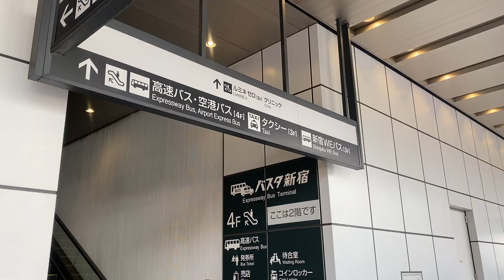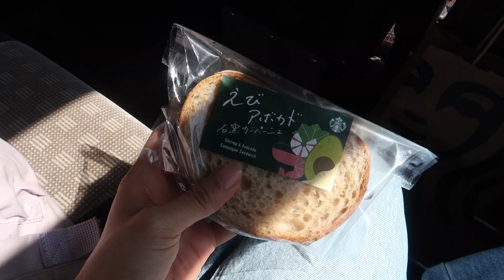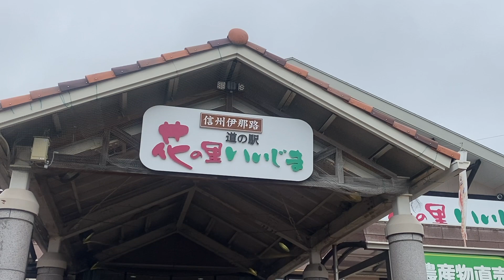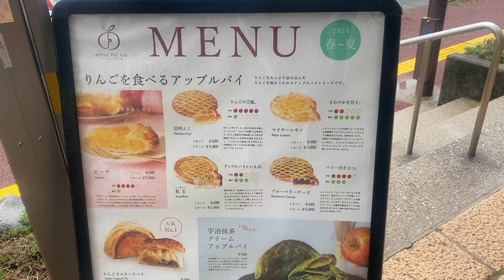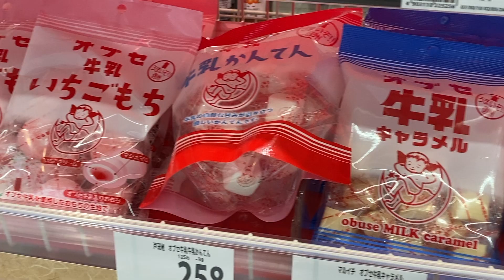長野県に免許合宿行ってきた🏔🌞 | drving school in nagano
love u guys... xoxo

✿ ✿ ✿ MUSIC ✿ ✿ ✿

✿ ✿ ✿ FAQs ✿ ✿ ✿

-- Rocel: Younger Sister, 25yo, Filipina

✿ ✿ ✿ PRODUCTION ✿ ✿ ✿

-- GoPro HERO9
— iPhone